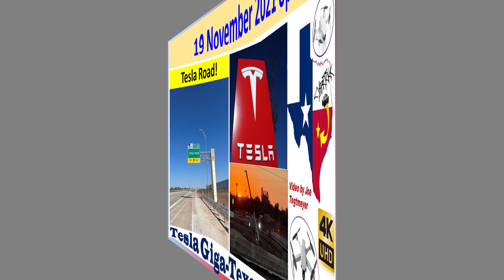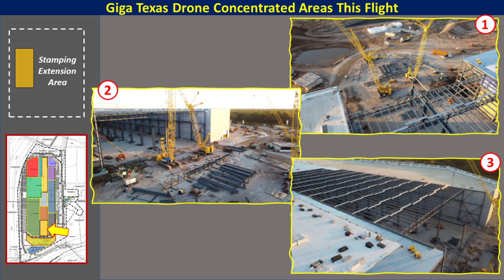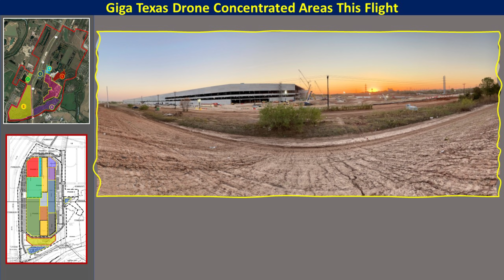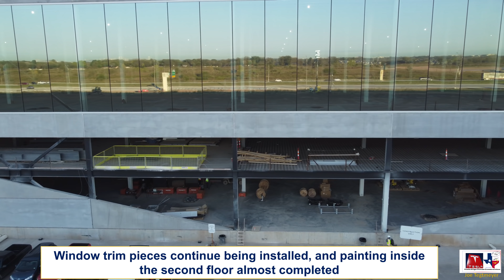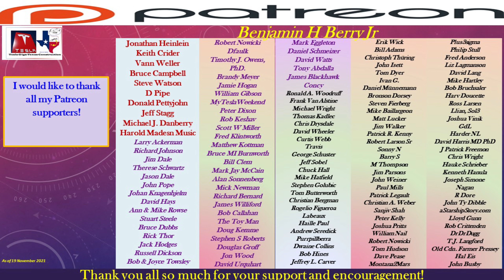Tesla Gigafactory Texas 19 November 2021 Cyber Truck & Model Y Factory Construction Update (07:30AM)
Gigafactory Texas on 19 November 2021! This is where the Cyber Truck and Model Y will be built!

     Burnt orange skies over Giga Texas this early morning, but the strange light reveals some serious progress in several key areas around the site! We spend a good amount of time in the south end to try and document it all, and to help witness the near completion of the main factory structure ... what a milestone to see!

Also, Harold Green Road has been renamed to “Tesla Road” with a new highway sign officially marking this change! Very cool to see yet another major milestone for Giga Texas!

Timestamps:
Drone flight overview with discussion & illustration: 0:06 to 2:08
Drone flight footage & infographics: 2:32 to 28:40

Here are some highlights from today's video:
- We review a photo of the new highway sign showing “Tesla Road” instead of the former Harold Green Road signs.  This one is on a new concrete pillar overhanging SH-130 and indicating the off-ramp to gain access to the factory.
- The central area steel structure has now reached the south perimeter grade beam and is getting the last of the roof truss structures installed this morning. Roof beams will follow quickly, and roof decking is being installed right behind. We get some good shots of all this activity today!
- South pond area work is moving quickly too. The water splitter box has most of the framing and forms installed inside and final preparations for concrete pour seems to be in progress. The large retaining wall has several openings possibly for pipe connections and the pond perimeter wall is being extended to nearly join the large retaining wall. Geotextile membrane installation has now increased to about 85% installed and the overall appearance of the pond is really defined now. More earthwork near the south and ease areas of the pond itself, and the (temporary?) overflow area on the north side also looks more defined.
- The south end of the General Assembly structure is getting large containers lifted into the second floor, and it appears more crates have been delivered on the ground floor as well. On the east side, more semi-trucks delivering equipment into the loading dock areas of the active General Assembly area, which is likely related to production. Window trim installation continues as well on eh west side.
- On the east side, we see more concrete pours next to the body in white structure. These are either parking locations and/or loading dock areas according to the site plan. Also on the east side, we see the work on the underground gas pipe continuing, but most of the work seems to be wrapping up. The site plan indicates a road will be installed over this area, running north to south and parallel to the main structure and just to the east of the powerlines.
- The north roof area "vault" structure, active vents and the area over the Regenerative Thermal Oxidizer system is progressing towards completion as well. There is a new square area just next to the Thermal Oxidizer roof area that is getting repairs, I think.
- North end parking lot area is getting landscaping grass installed around the new berm area, and work on the charger stations seems to be moving slowly for now.
- We also take the opportunity to look inside the north end, to see progress inside the plastics manufacturing area (between the paint shop and battery cell) and inside the battery cell structure ground floor as well as a sweep along the 2nd and 3rd floors on the northwest corner.
- Plenty more to see including deliveries on the far east side, storm water pipe construction in the east parking area and more!

Be sure to check out additional Texas Gigafactory footage on these channels:
@Terafactory Texas
@Jeff Roberts
@Texas Terafactory

Drones used are DJI Mavic Mini, Mini 2 and Mavic Air 2.